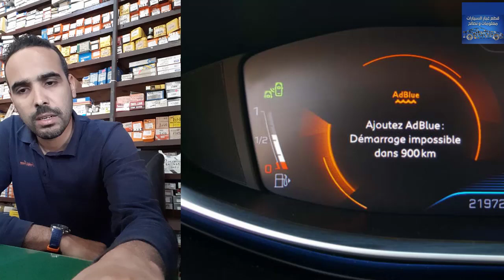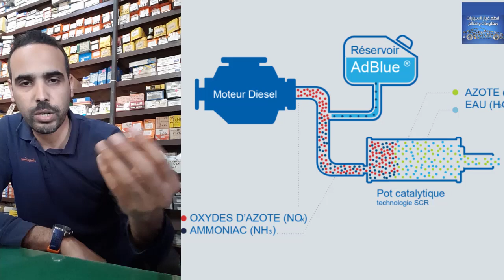Adblue & scr system ما هو نظام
أدبلو السيارة

Avec l’évolution des normes anti-pollution, les constructeurs automobiles doivent sans cesse proposer de nouvelles alternatives pour réduire les rejets de gaz à effet de serre issus des modèles qu’ils proposent dans leurs catalogues. C’est pour rendre les véhicules diesel plus respectueux de l’environnement que de plus en plus de ces automobiles sont dorénavant équipées de l’AdBlue, une solution liquide permettant d’éliminer une grande partie des oxydes d’azote issus de la combustion du gazole.

Présentation de l’AdBlue
L’AdBlue est une solution liquide spécialement conçue pour les véhicules fonctionnant au gazole. Composée à 32,5% d’urée et à 67,5% d’eau déminéralisée, l’AdBlue permet de changer les oxydes d’azote émis par les moteurs diesel en fonctionnement en vapeur d’eau et en azote, des composants inoffensifs pour l’homme et l'environnement. Ce composant se retrouve uniquement dans les véhicules embarquant une technologie SCR (pour Selective Catalytic Reduction, ce qui donne en français Réduction Catalytique Sélective).

Présents obligatoirement sur tous les poids lourds fonctionnant au diesel depuis 2006, les dispositifs de SCR utilisant de l’AdBlue se démocratisent de plus en plus, au point que la plupart des constructeurs automobiles proposent désormais dans leur catalogue au moins un véhicule intégrant un réservoir à AdBlue.

Comment fonctionne l’AdBlue ?
Lorsqu’un véhicule diesel circule, le système envoie l’AdBlue en amont du dispositif SCR. Sous l’effet de la chaleur provenant des gaz d’échappement, l’urée qui compose l’AdBlue se change de dioxyde de carbone ainsi qu’en ammoniac. En traversant le catalyseur SCR, l’ammoniac issu de la transformation de l’AdBlue va subir une réaction chimique au contact des oxydes d’azote rejetés suite au processus de combustion. À la sortie du catalyseur, il ne restera plus que de la vapeur d’eau (H20) ainsi que de l’azote (N2).

Le voyant AdBlue s’allume sur le tableau de bord : qu’est-ce que cela signifie ?
Comme pour les autres composés liquides présents dans les véhicules, le niveau d’AdBlue doit être surveillé régulièrement. C’est pour cette raison que les véhicules fonctionnant avec de l’AdBlue possèdent tous sur leur tableau de bord un voyant spécialement conçu pour alerter le conducteur que son réservoir d’AdBlue sera bientôt à sec. Ce voyant lumineux peut se présenter soit sous la forme d’une pompe à essence bleue comportant la mention AdBlue, soit le mot “UREA”, ou d’une pompe à essence passant du noir au orange puis au rouge.

Pas besoin de paniquer lorsque ce voyant s’allume : même s’il indique à l’usager que le réservoir d’AdBlue sera bientôt vide, il lui restera encore en moyenne 2 400 km avant qu’il ne tombe véritablement à court d’AdBlue. Néanmoins, il ne faudra pas attendre trop longtemps non plus avant de refaire le plein d’AdBlue car les véhicules dont les réserves d’AdBlue sont complètement vides vont généralement refuser de démarrer tant que l’usager n’aura pas ajouté au minimum 5 litres dans le réservoir.